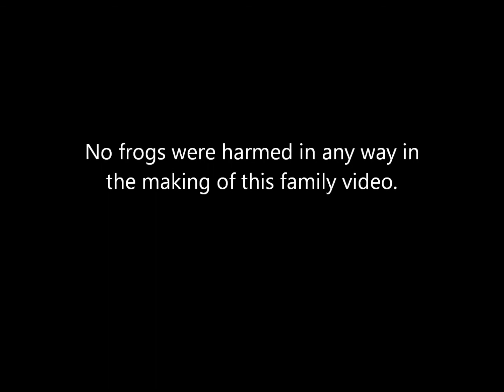That Frog Needs a Haircut!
Here is the first time my brats have had a chance to see a frog up close!